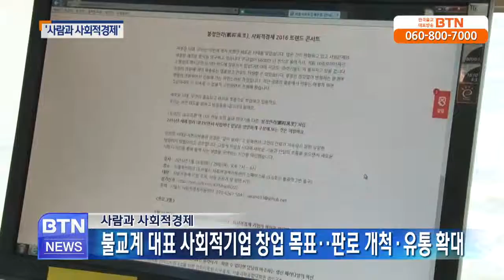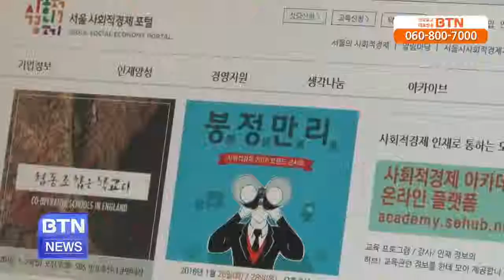[BTN뉴스]사람과 사회적 경제' 불교 대표할 사회적기업 창업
불교사회적기업의 창업과 육성을 지원하고 있는 불교사회적 경제지원본부가 올해부터 사람과 사회적경제로 이름을 바꾸고 새로운 출발을 선언했습니다.. BTN불교TV | 01-23